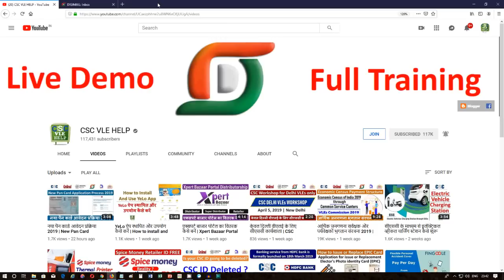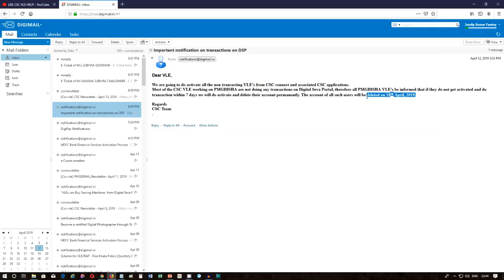गैर-लेन-देन वाले वीएलई डी-एक्टिवेट होने जा रहे हैं | CSC ID De-Activation start from 18th April 2019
गैर-लेन-देन वाले वीएलई डी-एक्टिवेट होने जा रहे हैं | CSC ID De-Activation process starts from 18th April 2019

गैर-लेन-देन वाले वीएलई डी-एक्टिवेट होने जा रहे हैं,
CSC ID De-Activation process starts from 18th April 2019,
csc news update,
csc update,
csc notification,
CSC account will be deleted on 18th April 2019,
Digital Seva Portal news,
Digital Seva portal notification,
Digital Seva Portal Update,
csc vle help,